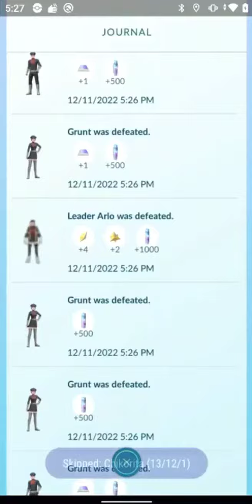🚨🆕 Ultimate PAG • PGTools Pokémon GO • Pogo Auto Grunt Ultimate • Testing PAG ultra instinto 🥏👀